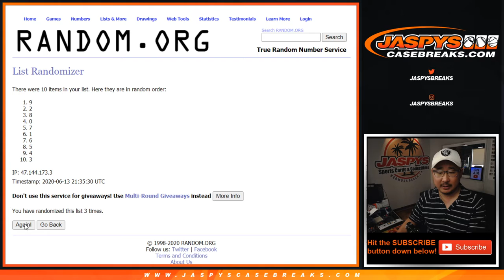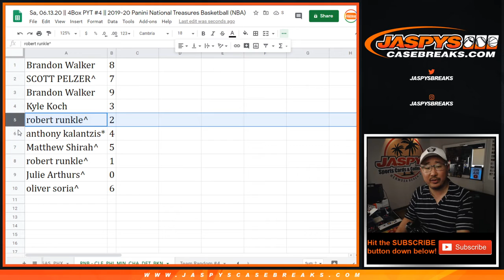RNB - CLE, etc || Sa, 06.13.20 || PYT #4 || 2019-20 Panini National Treasures Basketball (NBA)